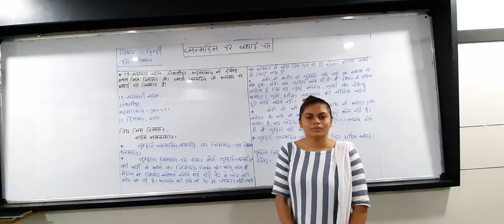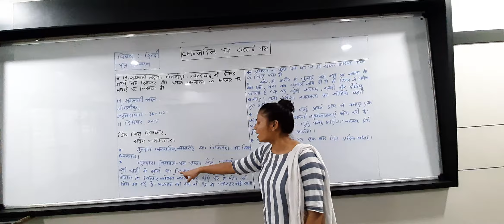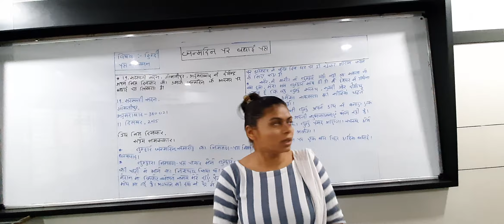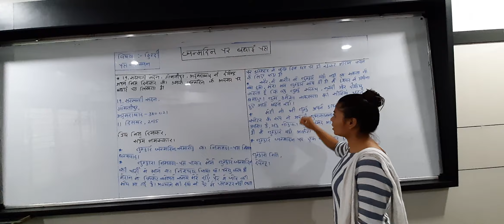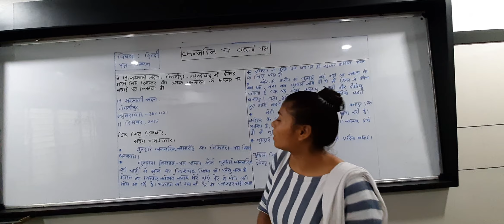Std 7 sub hindi पत्र लेखन 1 5 5 2021